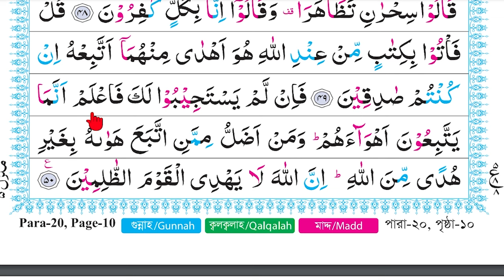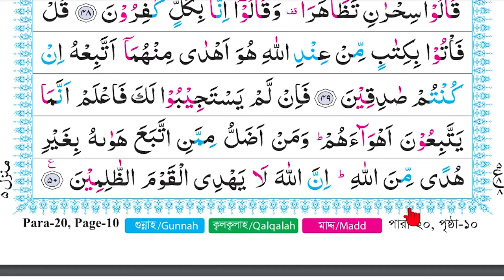বানান করে কুরআন শিক্ষা পর্ব: ৭০৭, সূরা: কাসাস, আয়াত: ৪৮-৫০ । কুরআন শিক্ষার সহজ পদ্ধতি